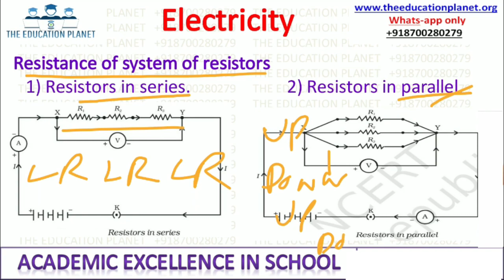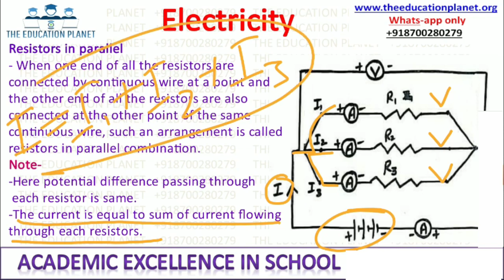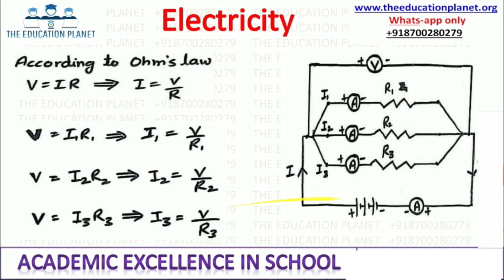Resistance in parallel class 10 | Numericals on resistance in series and parallel class 10 | Ramesh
Support Us:
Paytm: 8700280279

Hello, viewers in this video we are going to solve, Sample paper of class 10 Science 2021.